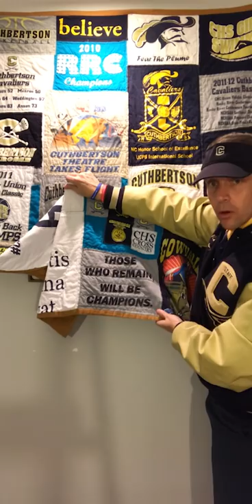Lady Cavs Special Video